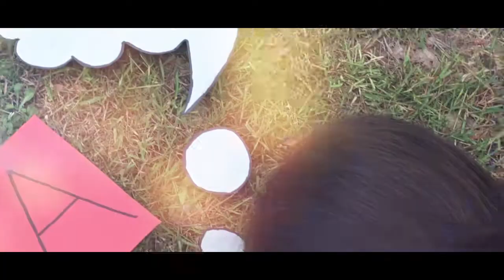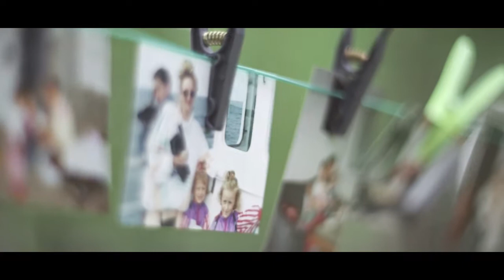Scarlett & Robert - Podziękowania dla Rodziców